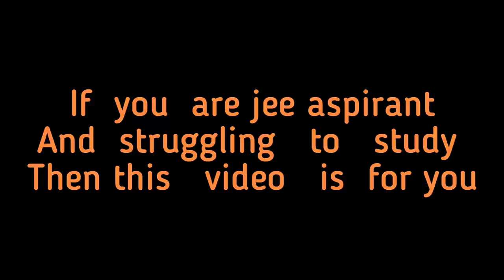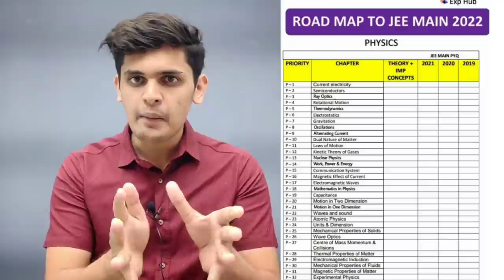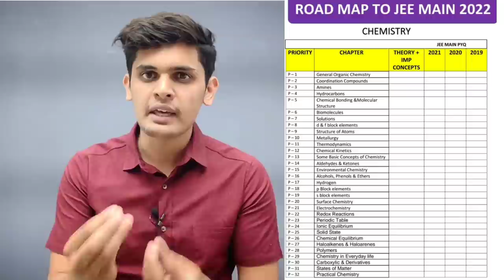"BAAP" Roadmap for JEE main🔥| Try this for next 30 days| 99+ percentile guaranteed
Join our telegram channel for pdf links/notes/ mindmaps📌